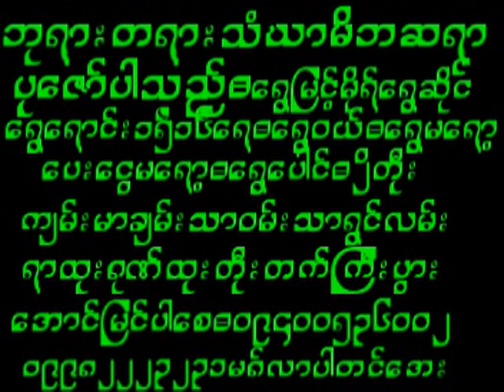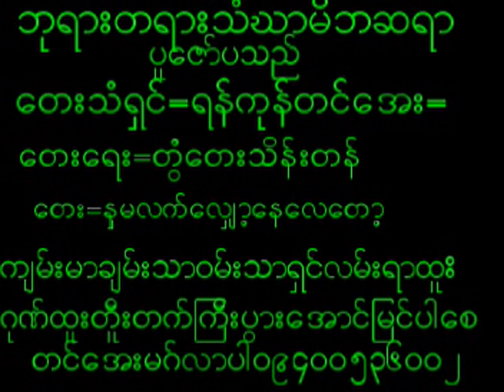June 19, 2024